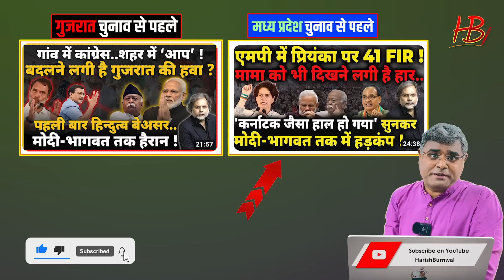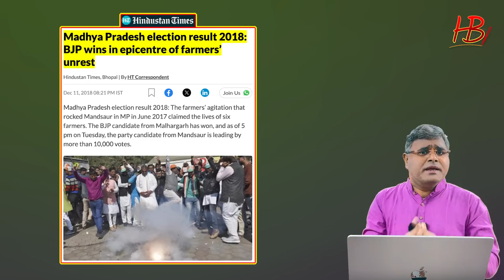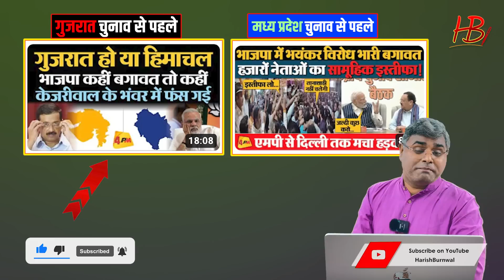पुण्य प्रसून वाजपेयी की चोरी पकड़ी गई, बेचारे कॉपी पेस्ट करते हुए धरे गए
भारतीय लेफ्ट पत्रकारों की भूमिका सिर्फ प्रधानमंत्री नरेंद्र मोदी के खिलाफ झूठी एजेंडा पर आधारित है, पत्रकारिता का मुख्य उद्देश्य सच्चाई और न्याय की बात करना होता है जो सच्चाई और न्याय के पक्ष में हो। पत्रकारों को सरकार की कार्रवाई को सही दृष्टिकोण से प्रकट करने का अधिकार है, लेकिन झूठी खबरों और अफवाहों के द्वारा प्रधानमंत्री के खिलाफ निष्प्रेरणा बढ़ाना पत्रकारिता के गौरव को कम करता है। अधिकारिक और उचित स्रोतों से सत्य की खोज और उसके प्रसारण में अपनी जिम्मेदारियों को निभाना ही हमारे समाज के लिए सही राह हो सकता है, जिससे समृद्धि और विकास की दिशा में सहायक बन सकता है। लेकिन भारत के ये लिब्बू मीडिया के पत्रकारों देश की छवी को मलिन करने और प्रधानमंत्री नरेंद्र मोदी के खिलाफ द्वेष भाव से करते हैं, पुरी रिपोर्ट देखें...